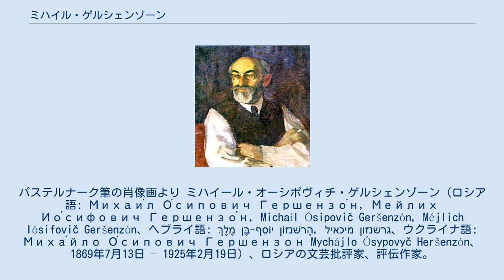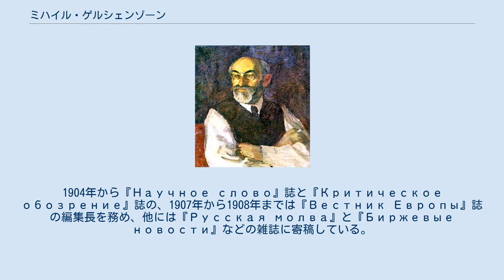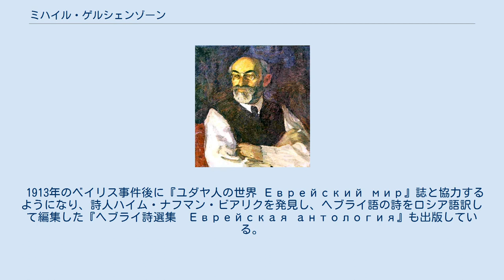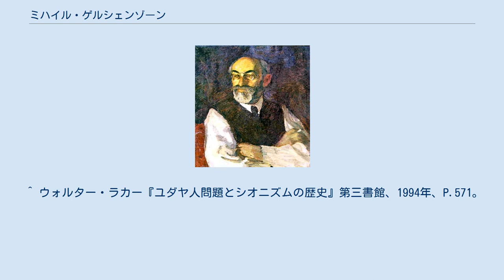ミハイル・ゲルシェンゾーン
ベッサラビア・ユダヤ人
ウクライナ・ユダヤ系ロシア人
パステルナーク筆の肖像画より ミハイール・オーシポヴィチ・ゲルシェンゾーン（ロシア語: Михаи́л О́сипович Гершензо́н, Мейлих Ио́сифович Гершензо́н, Michaíl Ósipovič Geršenzón, Méjlich Iósifovič Geršenzón、ヘブライ語: מֶלֶךְ בֶּן-יוֹסֵף הֶרשׁנזוֹן‎‎, מיכאיל גרשנזון‎、ウクライナ語: Миха́йло О́сипович Гершензон Mychájlo Ósypovyč Heršenzón、1869年7月13日 – 1925年2月19日）、ロシアの文芸批評家、評伝作家。
 キシニョーフの商人の子として生まれた。
キシニョーフのヘデルで学び、1887年にギムナジウムを最優秀の成績で卒業し、1889年までベルリン工科大学で歴史と哲学の講義を聴講した。
モスクワ大学に入学し、歴史と言語学、特に古代ギリシア史の研究に専念した。
法制史の教授ヴィノグラドフはゲルシェンゾーンの才能を愛し大学の教授として推薦したが、彼がユダヤ人であるという理由だけで拒絶された。
学者としての道を絶たれ、『ロシア思想　Русская мысль』『Русские ведомости』などの雑誌へ書評・評論を投稿し身を立てることになる。
グラナート（Гранат）の百科事典のために中国の明朝についての記事を書いたり、ドイツの史家ベロッホ（Beloch）やエドゥアルト・マイヤーの翻訳も行っている。
1893年にE・N・オルローヴァ（Елизавета Николаевна Орлова）が貧しい人々が自己教育するのを目的とした文庫を創設し、師のヴィノグラドフがその委員会のメンバーとなりゲルシェンゾーンに協力を求めたので、独自のテキストとペトラルカの翻訳を作成し文庫の使用に供した。
オルローヴァとは終生の交友が成り立ち、その後の影響が大きかった。
1904年から『Научное слово』誌と『Критическое обозрение』誌の、1907年から1908年までは『Вестник Европы』誌の編集長を務め、他には『Русская молва』と『Биржевые новости』などの雑誌に寄稿している。
1909年には、セルゲイ・ブルガーコフやニコライ・ベルジャーエフなどとともに論文集『道標　Вехи』を発刊し、1905年の革命を指導したインテリゲンチャを批判した。
しかし、1914年には他の「道標派」の人々と決裂し、1917年のロシア革命においては道標派の中で唯一亡命せず、全ロシア作家同盟の設立に加わり、初代同盟議長となる。
1920年から1921年までナルコムプロス（Наркомпроса）の文学部門の事務局を務め、1921年からは芸術科学アカデミー（Государственная академия художественных наук）にも参加した。
 1913年のベイリス事件後に『ユダヤ人の世界 Еврейский мир』誌と協力するようになり、詩人ハイム・ナフマン・ビアリクを発見し、ヘブライ語の詩をロシア語訳して編集した『ヘブライ詩選集　Еврейская антология』も出版している。
心理的にはシオニズムに魅了されていたが、民族国家を樹立するのは神に与えられたユダヤ民族の運命を裏切ることである、「イスラエル王国はこの世のものでないからだ」と主張している。
 息子のセルゲイ（セルヒー） Сергей Михайлович Гершензон は遺伝学者、微生物学者。
 ^ ウォルター・ラカー『ユダヤ人問題とシオニズムの歴史』第三書館、1994年、P.571。